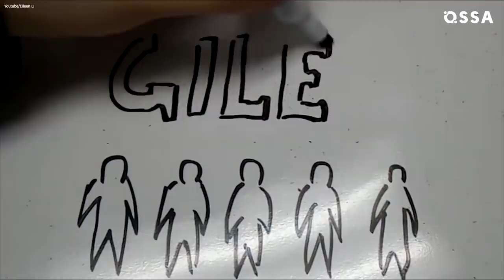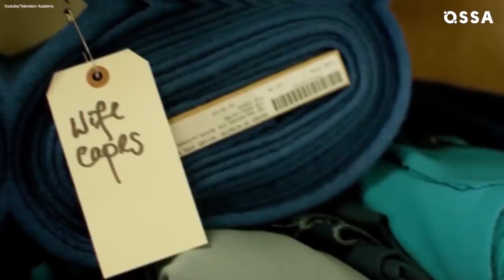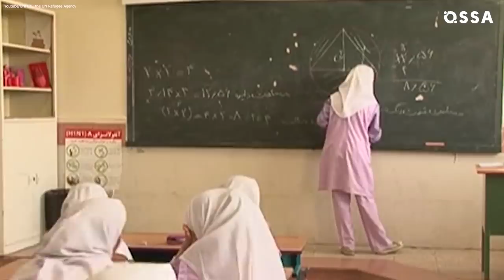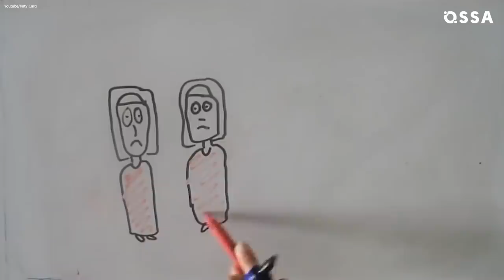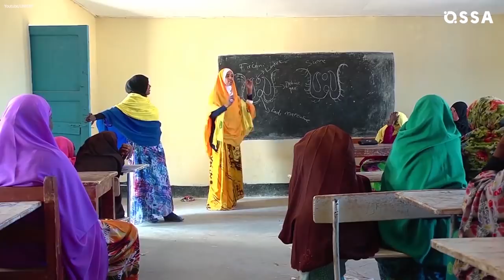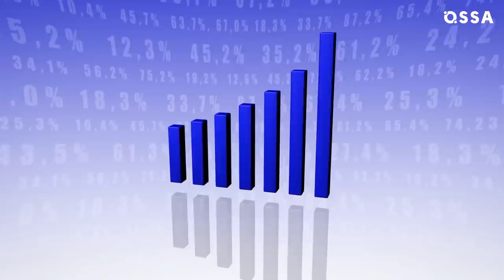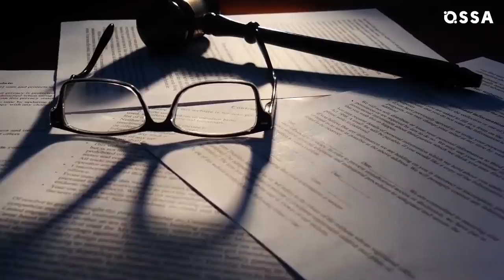Moments in History That Inspired The Handmaid's Tale |⭐ OSSA Insights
Almost everything described in the book and the show Handmaid's tale has a parallel in a totalitarian or religious state, military regime, religious order or cult, or, chillingly, in Western society today.

Margaret Atwood, the author of the book "Handmaid's Tale," on which the show was based, keeps saying that "Nothing that I've written hasn't already happened.

And nothing that we build doesn't already exist." Which historical events inspired the Handmaid's Tale author and the show's screenwriters, and why The Handmaid's Tale can serve as a warning to the whole world?

Forced pregnancy in Cambodia, kidnapping, clothes as a way of humiliation, environmental destruction and other moments took place in the past and even in present!